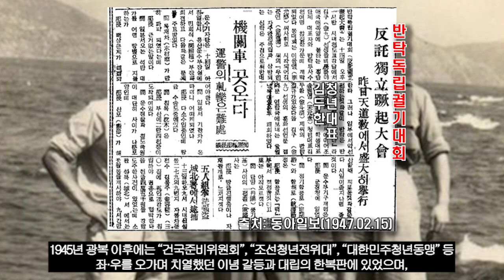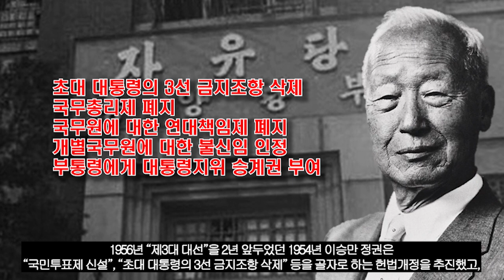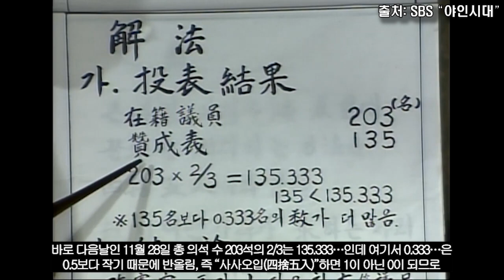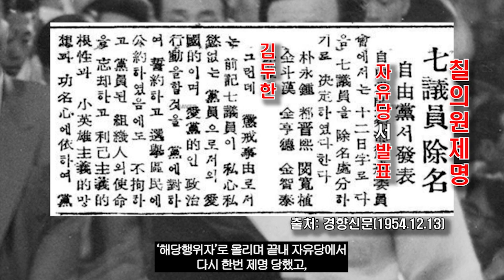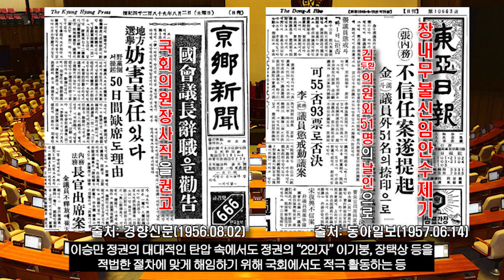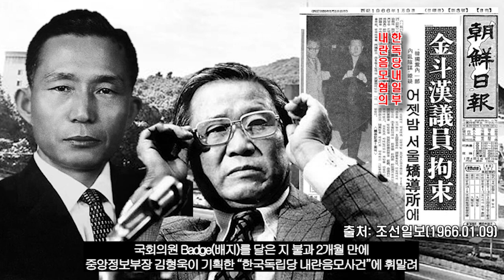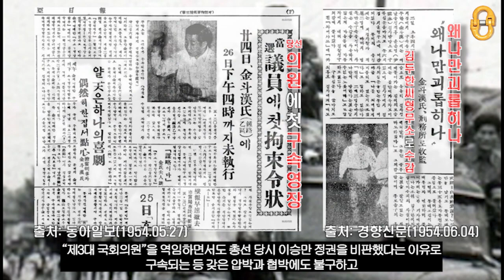김두한, 대통령들과 맞짱 떴던 미워할 수만은 없는 Villain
우리가 잘 알고있지만 모르는 "김두한"을 통해
이승만 대통령의 3선 연임을 위한 "사사오입 개헌" 국면에서,
박정희 대통령과 삼성 이병철의 "사카린 밀수사건" 국면에서
보여주었던 그의 올곧은 행동("사사오입 개헌" 반대, "국회 오물투척사건" 등)을 통해
오늘날까지 "대물림" 되고 있는 각종 '악습'과 '관행'들에 대해서
감사합니다☆